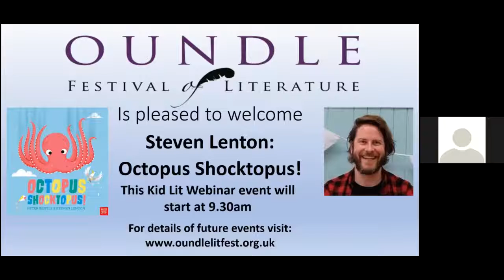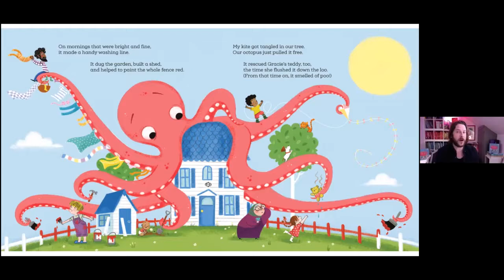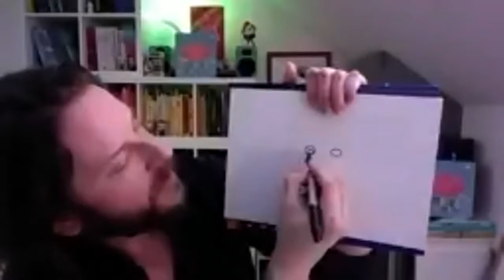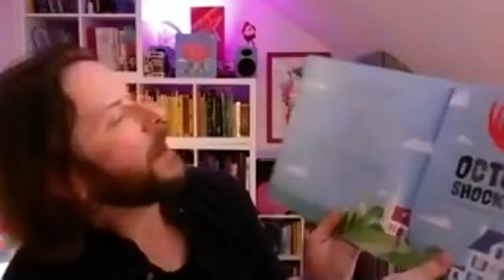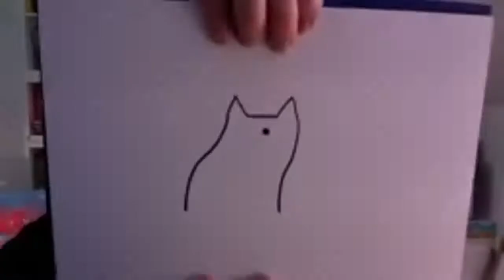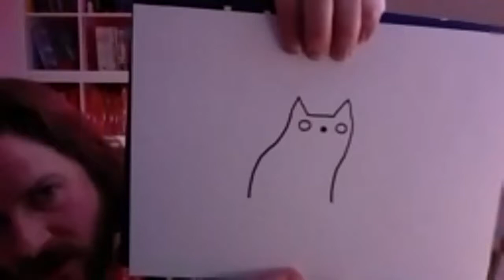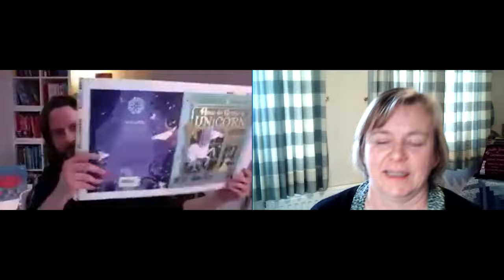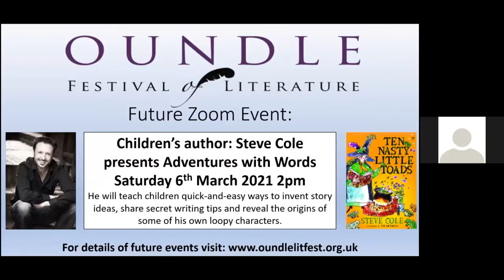Steven Lenton: Octopus Shocktopus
Oundle Festival of Literature presents Steven Lenton who reads his new book 'Octopus Shocktopus' and teaches you how to draw some of the characters from the story